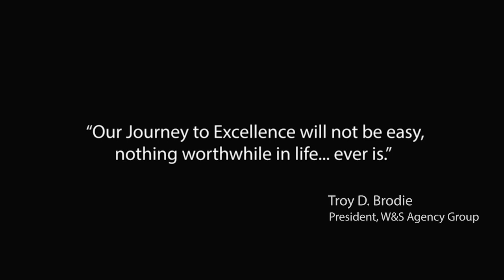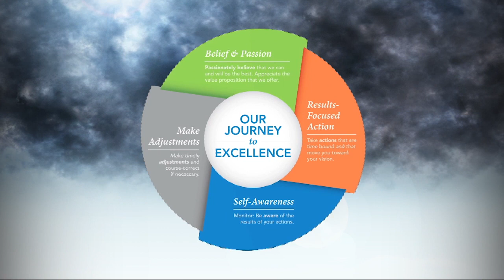Journey to Excellence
This piece was built to motivate salespersons at Western Southern's annual sales meeting. Presented as an "Opener", the program uses the meta-concept of "The Journey" to set the tone for the meeting.